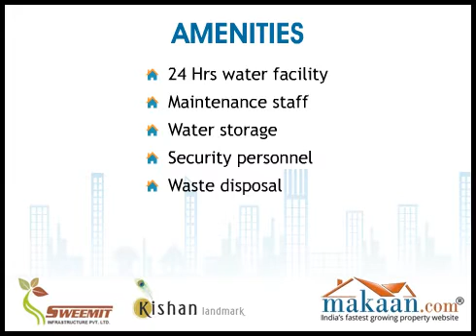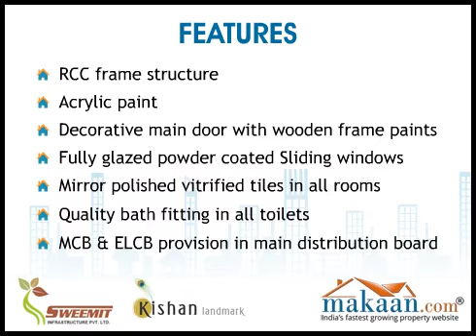Kishan Landmark, Vastral, Ahmedabad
1 & 2 BHK Residential Apartments at Vastral, Ahmedabad. Sweemit Infrastructure offers their residential project called KISHAN LANDMARK in pollution free locality, which is in Vastral, Ahmedabad(East). The project is located opposite to RAF Camp which is situated on SP ring road, near Ramol Toll Plaza, Also it is close to the city's industrial hub like Odhav, Kathwada and Vatva. The project offers 1 and 2 BHK apartments. Kishan Landmark includes multi-storied apartment and is providing decent accommodation with all the latest facilities and amenities. Kishan Landmark provides you a shelter with beautiful and lush green surrounding with a lake view nearby. Children and Youngsters can play around and enjoy a lot near Lake as it is near to Kishan Landmark . These eco friendly homes make your long cherished dream a reality.